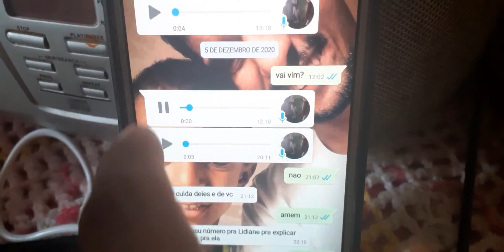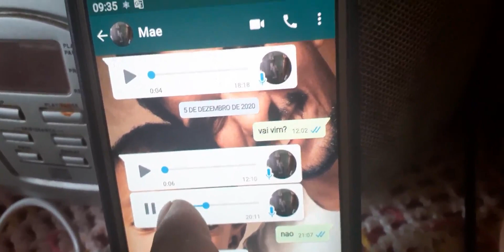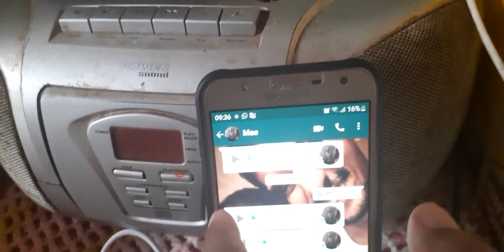mim deu um susto